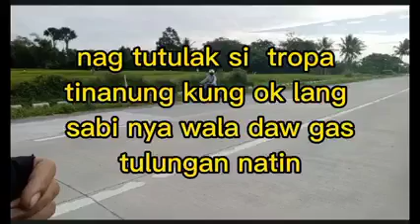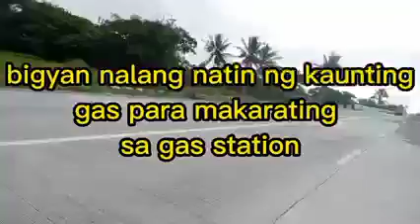tropang riders naubusan ng gas